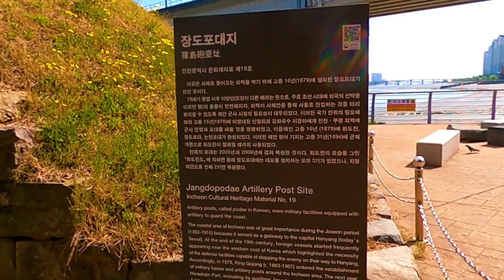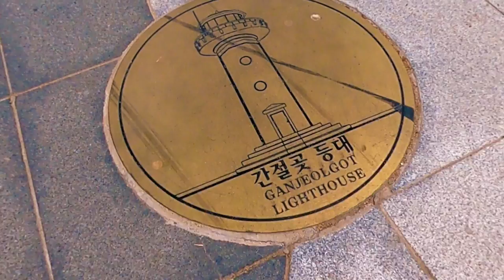소래 탐방 1 - 소래포구 전통 어시장과 난전 어시장 : 어부가 직접 잡아 파는 자연산 활어 값과 맛보기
이 영상은 소래 탐방 1편으로 소래포구 전통 어시장과 난전 어시장을 보여드리며 어부가 직접 잡아 파는 자연산 활어의 값과 맛보기도 보여드립니다.